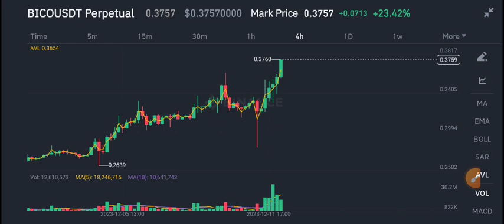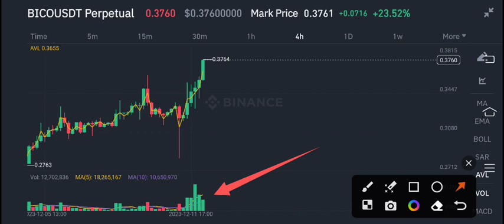Bionomy coin Price Prediction update! BICO News Today